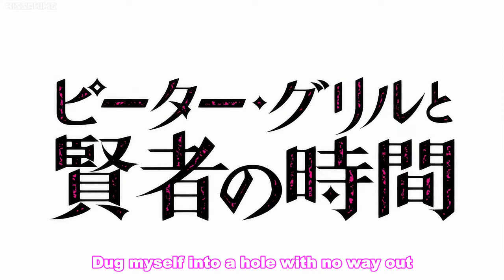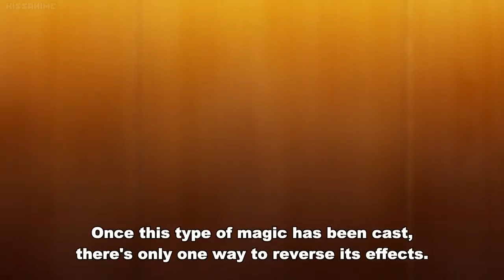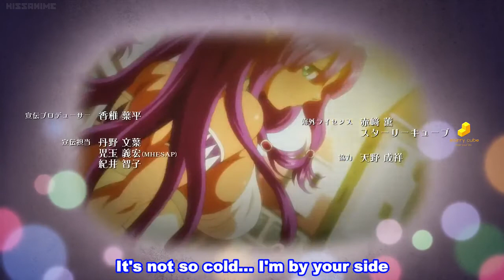Peter Grill and the Philosopher's Time Episode 4 Uncensored (English Subbed 720p) |KISSANIME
Peter Grill is known throughout the land as the world's strongest fighter. He has a girlfriend who he's steadily trying to get closer with. Life is good for him. Until he realizes that dozens of women, who want to bear strong children, are all vying for his seed.

Genre: Comedy, Ecchi, Fantasy, Harem